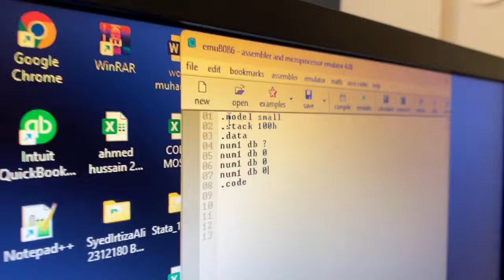I Broke My Friend's Brand New Water Bottle :(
IGNORE THE PART BELOW

How to prep skin
If you laugh you lose
Shadi dance
Thequickstyle
What jhumka dance
Udi udi jaye
T series
Jawan song
Having snapchat AI choose what I eat for the whole day
What is
Eating challenge
Dil jashan bole
Khane ka challenge
Birthday pe hum tumhe wish karna
Dosto ke sath
How to make vlogs,
How to study computer science,
World cup 2023,
How to apply concealer,
How to get admission in university,
How to apply for canada,
How to apply for america,
How to get green card,
How to bunk classes,
What to give your husband birthday gift,
How to bake a cake,
How to bake a cake without eggs,
How to make biryani,
How to pack gifts,
Birthday party themes,
how to
how to get good grades
dance performance
shaadi in pakistan
winters
hoodies
broken angel
uni vlog
university
rj mall
moye moye
szabist vlog,
szabmu admission 2023,
szabist islamabad,
szabmu entry test 2023,
shawarma recipe,
shawarma sauce recipe,
broke,
friends,
friend,
water bottle,
waterbottle,
water,
bottle,
friday,
fridayvlog,
friday vlog,
sad,